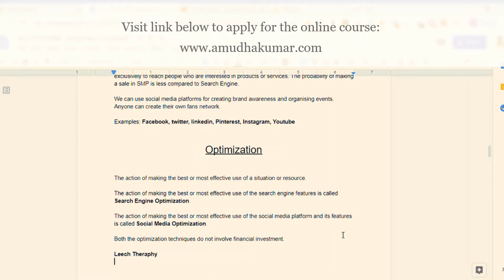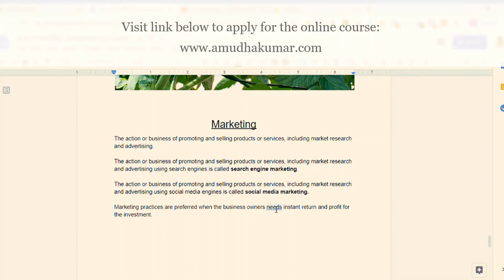Online Digital Marketing Course Free Preview Video in Tamil Introduction 18